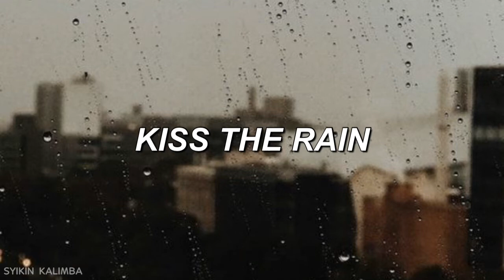[ 1 HOUR RELAXING KALIMBA ] Yiruma - Kiss The Rain + Raining Sound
New message 💬
- Hi there! Thank you for clicking my video, I really appreciate your interest towards my video❣️

Rain background: the relaxed guy
Mic : Boya BY-M1

Kalimba : Lingting K17A

study relaxing music
relaxing music with raining background
relaxing raining sound
1 hour relaxing music
kiss the rain yiruma cover
kiss the rain yiruma kalimba
kalimba cover